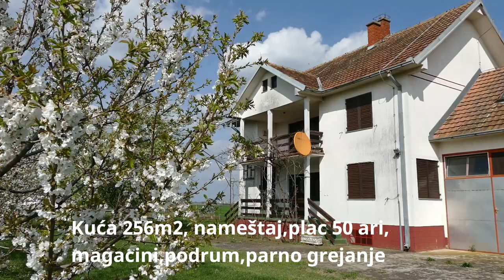КУЋА 256м2,намештај,плац 50 ари - K1K